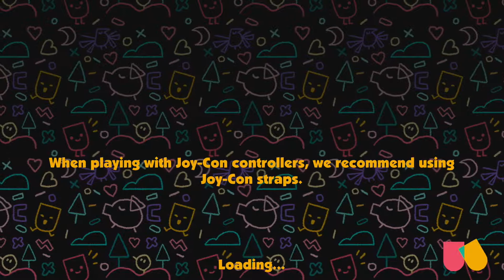Krobros play Snipperclips part 6